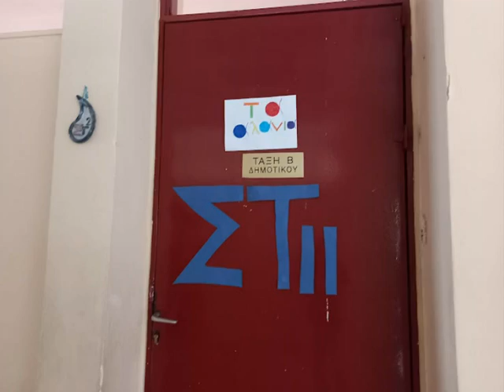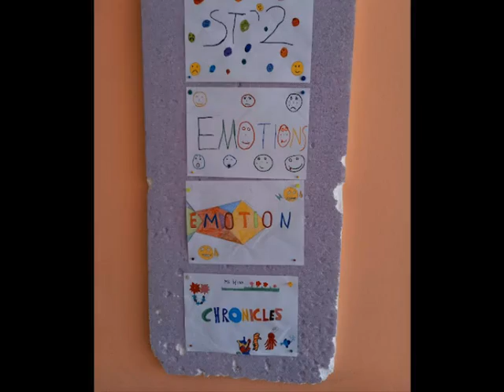10th elementary school of Aigaleo, 2021,2022